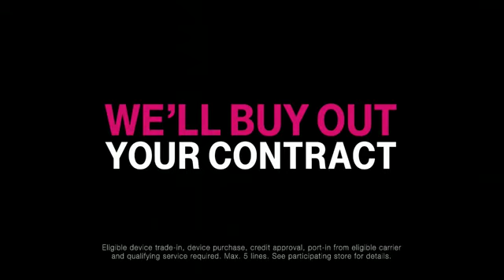Steppenwolf Magic Carpet Ride YouTube1